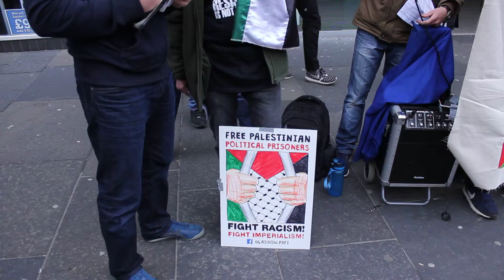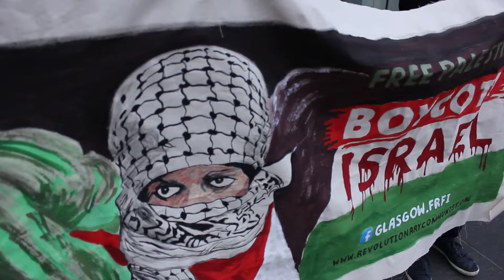From Glasgow to Gaza: victory to the intifada!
On Saturday 18 August, Glasgow FRFI hosted a rolling picket in the city centre, in solidarity with Palestine and calling for a boycott of Israel. The protested ended up at the regular Friend’s of Israel stall.

In Britain, the Zionist campaign to censor opposition to the Israeli state is pressuring the Labour Party to adopt the full IHRA definition of anti-semitism. This labels as ‘anti-semitic’ anyone who describes Israel as a racist state or supports the Palestinian call for a global boycott of Israel. The Scottish SNP government adopted this definition last year, following the UK government. Councillors in Glasgow have expressed their support for it. We must prevent it being adopted locally and stop the criminalisation of support for Palestine.